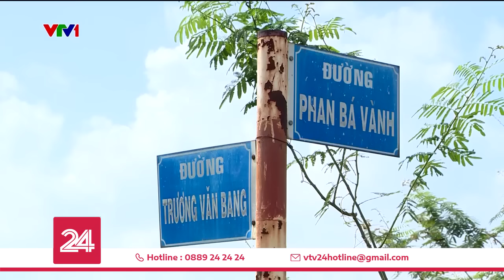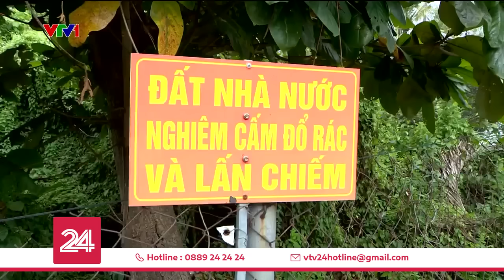TP Hồ Chí Minh xử lý nhiều dự án chậm triển khai | VTV24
TP Hồ Chí Minh đang có những hành động quyết liệt để xử lý các dự án bị chậm tiến độ, bỏ không nhiều năm ngay ở trung tâm thành phố.